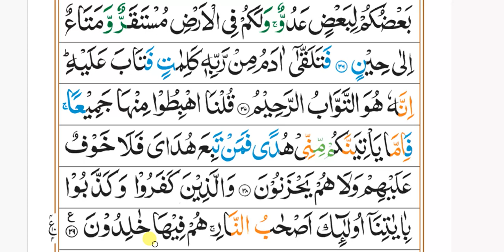Surah 2 Al Baqarah Ayat 30 to 39 Ruku4 word to word